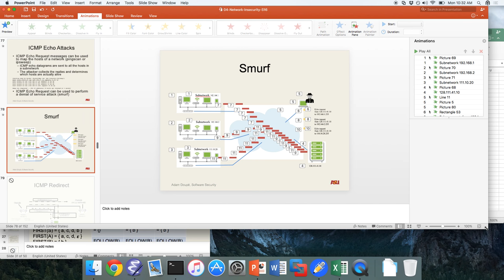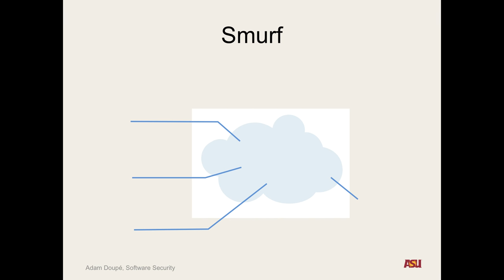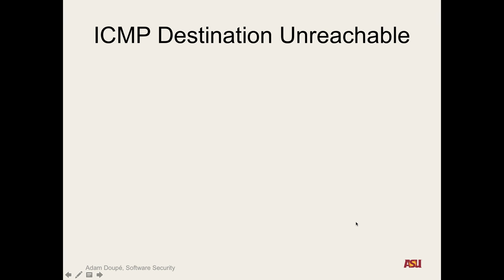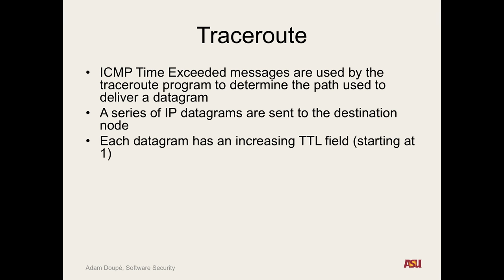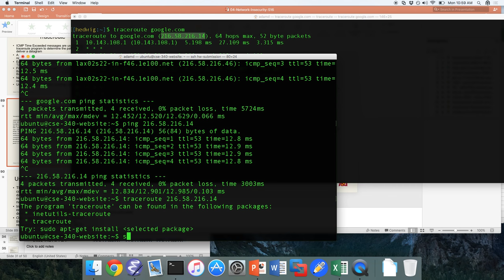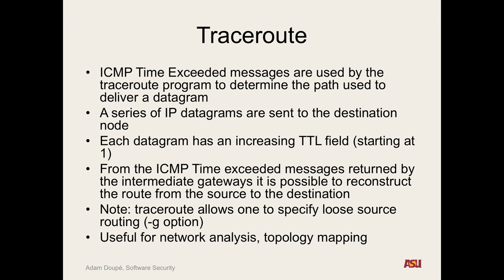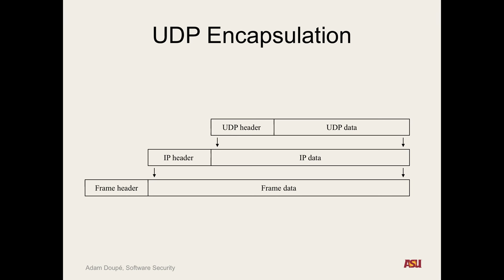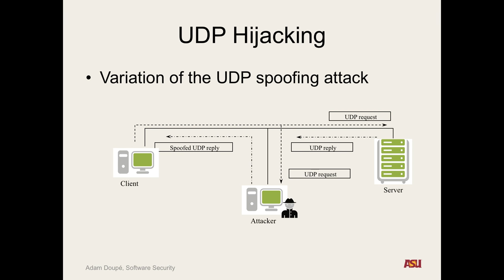CSE 545 S16: "Network Insecurity pt. 7"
Recorded lecture for CSE 545 S16 on 2/8/16. We discussed assignment 1 questions, ICMP destination unreachable messages, ICMP time exceeded messages, traceroute, UDP, UDP headers, UDP spoofing, and UDP hijacking.